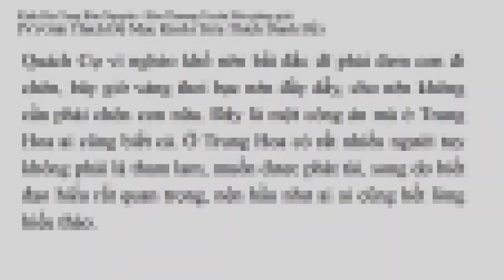Sự tích Quách Cự chôn con